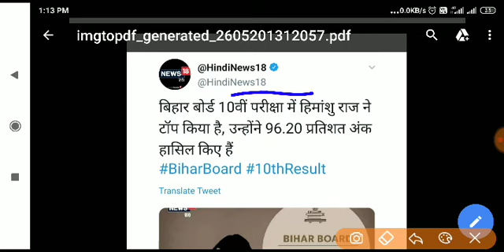BSEB Class 10th Result declare 2020 / Bihar board 10th result live / topper Himanshu Raj Bihar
BSEB Class 10th Result | Bihar Board Result|आने वाला है परीक्षाफल |Kya Khabar
Bihar board की तरफ से एक notice में यह बताया गया कि class10th Board Exams results अब कुछ ही दिनों में आ जाएंगे. बिहार विद्यालय परीक्षा समिति यानी कि (BSEB) कक्षा 10वीं के परीक्षा परिणाम अब सोमवार तक ही घोषित होने की उम्मीद है. पिछले साल Bihar board का result 6 अप्रैल को declare हुआ था 2019 में, कुल 2,90,666 स्टूडेंट्स फर्स्ट डिविजन के साथ पास हुए थे. वहीं 5,56,131 स्टूडेंट्स सेकेंड डिविजन में और 4,54,450 स्टूडेंट्स थर्ड डिविजन में पास हुए थे. इस बार Bihar board के 10वीं के exams February 17 से 24 में conduct किए गए, जिसमें 15 lakh स्टूडेंट्स परीक्षा में बैठे.

Bihar Board 10th Topper 2020//BSEB 10th Topper 2020//BSEB Topper List 2020 Result declared check now

बिहार बोर्ड 2020 परीक्षा तिथि, बिहार बोर्ड इंटर परीक्षा तिथि 2020, बिहार बोर्ड 2020 इंटर का परीक्षा कब होगा, बिहार बोर्ड मैट्रिक परीक्षा 2020 कब चालू होगा,
 official website Bihar board matric result 2020 official website,
 Bihar board class 10th Matric ka result kaise check KarenBihar Board Matric Result 2020 Final Date, इस दिन आएगा रिजल्ट, खुशखबरी BSEB 10th Result kab#10th_result_2020

Bihar Board 10th result
10th result bseb
10th result 2020
Matric result bseb 2020
Matric result Bihar Board 2020
Matric result Kab Aayega 2020
Kab aayega matric result 2020
Kab Aayega 10th result 2020
Matric result Kaise dekhen 2020
10th result Kaise dekhen 2020
How to Check Matric result 2020
Matric result Kaise dekhen
Mobile se 10th result Kaise dekhne
10th result today 2020
Matric result today 2020
Bseb 10th result today 2020
10th result 2020 matric result 10th result kab aayega matric result check Bihar Bihar board result 2020 10th result 2020 result result matric result matric result 2020